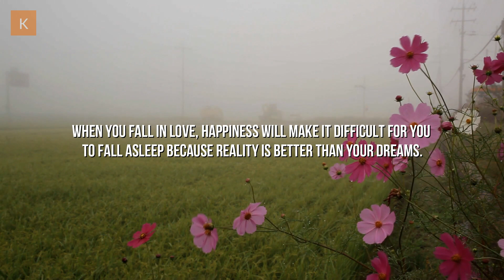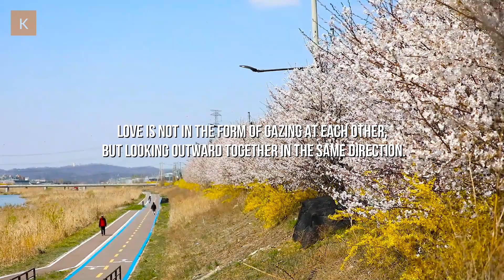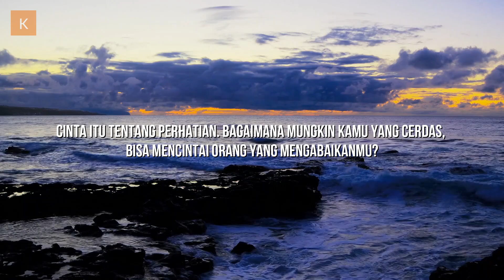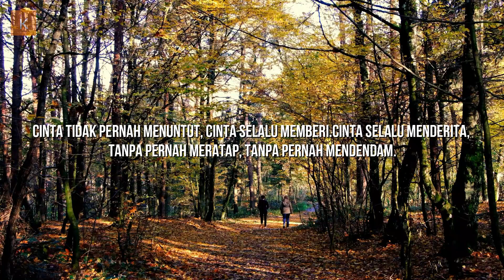Kata Bijak Tentang Cinta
Kata bijak tentang cinta merupakan kata kata yang telah dirangkai dengan sangat baik serta menarik sehingga akan memberikan makna dan arti yang baik bagi hubungan cinta kita.

Video kata bijak cinta atau kata kata cinta ini telah tersedia di dalam bahasa Inggris dan artinya. Video kata kata bijak tentang cinta ini berasal dari beberapa tokoh populer yang diantaranya sebagai berikut :

Kata Bijak Dr. Seuss
When you fall in love, happiness will make it difficult for you to fall asleep because reality is better than your dreams.
Artinya :
Ketika Anda jatuh cinta, kebahagiaan akan membuat Anda sulit tertidur karena kenyataan lebih baik dibandingkan mimpi Anda.

Kata Bijak Bacharuddin Jusuf Habibie
Love is not in the form of gazing at each other, but looking outward together in the same direction.
Artinya :
Cinta tidak berupa tatapan satu sama lain, tetapi memandang keluar bersama ke arah yang sama.

Kata Bijak Mario Teguh
Love is about attention. How can you who are smart, can love people who ignore you?
Artinya :
Cinta itu tentang perhatian. Bagaimana mungkin kamu yang cerdas, bisa mencintai orang yang mengabaikanmu?

Kata Bijak William Shakespeare
Seeking love is good, but giving love is better.
Artinya :
Mencari cinta adalah baik, tapi memberi cinta lebih baik.

Kata Bijak Mahatma Gandhi
Love never demands, love always gives. Love always suffers, never laments, never holds grudges.
Artinya :
Cinta tidak pernah menuntut, cinta selalu memberi.Cinta selalu menderita, tanpa pernah meratap, tanpa pernah mendendam.